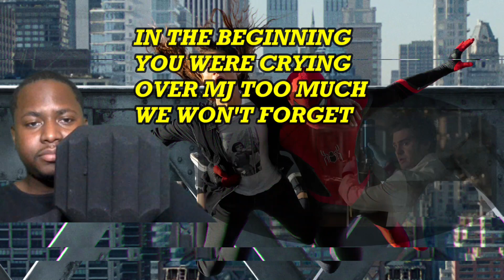FIRST TIME WATCHING Spider-Man: No Way Home Movie REACTION & REVIEW